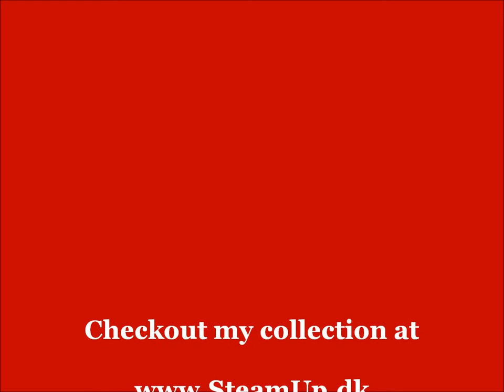Jensen 35 - Late 40´s Steam Engine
A small testrun after replacing spring on SV, gaskets and sightglass.

Mechanically sound now, and due for a fullblown restore at a later point...